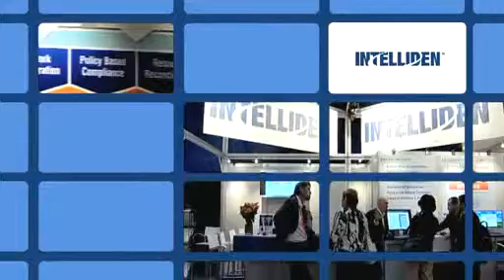Network Automation at TELUS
Ibrahim Gedeon, Chief Technology Officer, TELUS discusses how TELUS is using Intelliden's solutions to automate configuration management, compliance and provisioning across its network, and why he views Intelliden as a strategic vendor.